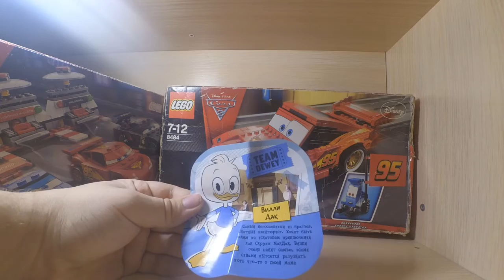Коробочка Sweet Box в коллекции Утиные Истории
Ох, как давно не было Свит Боксов на моём канале! Скорее всего, это уже будет более частный контент, и я его покупать буду тоже. Разнообразие на канале уже в пути, так что кто его хотел, радуйтесь)))